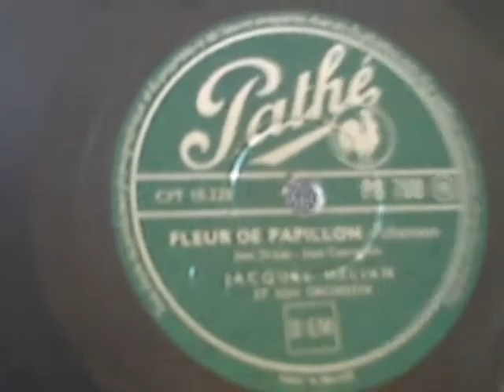[78 rpm] 78t Pathé PG788 B Jacques Helian Fleur de papillon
[78 rpm]

Basic turntable with +/-12%   78rpm
AudioTechnica Cartridge - Preamp Phono line -
Behrigher 1004 FX mixing unit with small reverb effect

Nothing more..